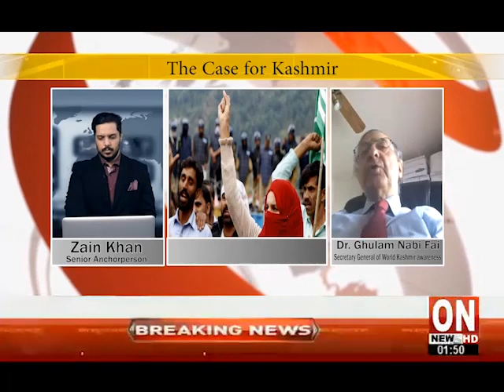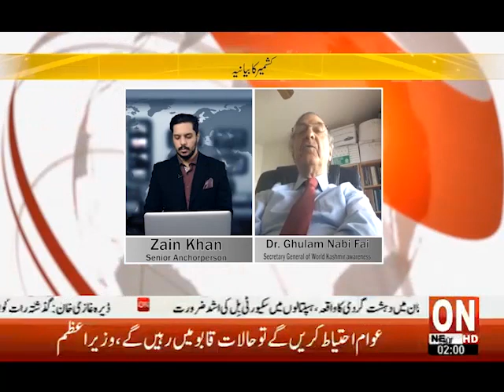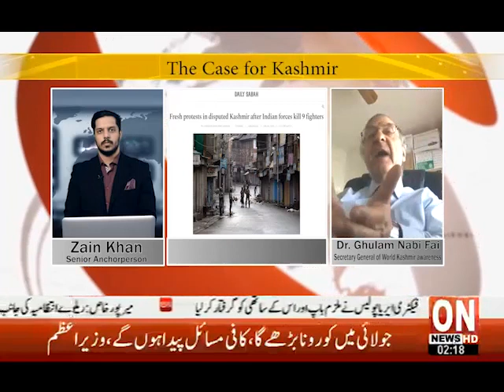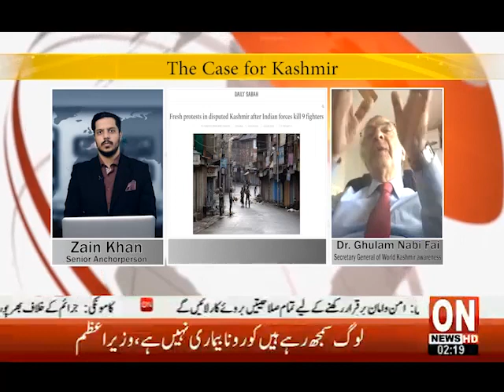Weekly Report: The Case for Kashmir | Zain Khan invites Dr. Ghulam Nabi Fai & Altaf Ahmad Bhat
PART 2
Show: Weekly Report
Topic: The case for Kashmir
Host/Anchorperson: Zain Khan
TV Channel: ON NEWS HD
Guests:
1) Secretary General of World Kashmir Awareness, Dr. Ghulam Nabi Fai
2) Senior Hurriyat Leader, Altaf Ahmad Bhat